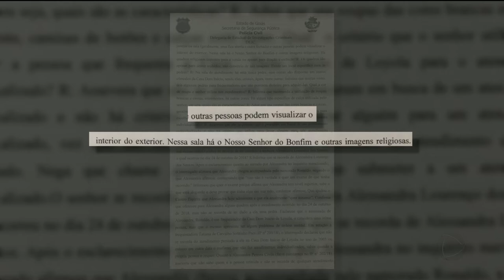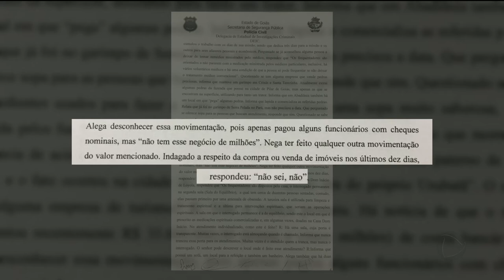JOÃO DE DEUS: POLÍCIA FAZ BUSCAS NA CASA DOM INÁCIO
A polícia cumpriu hoje um mandado de busca e apreensão na Casa Dom Inácio de Loiola, em Abadiânia. Foram apreendidos equipamentos eletrônicos que devem ajudar na investigação. Outros dezenove imóveis do médium também foram alvo de buscas.